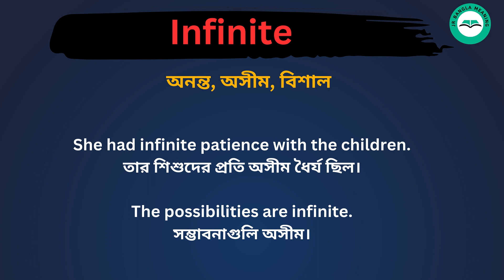Infinite meaning in bengali/Infinite শব্দের বাংলা ভাষায় অর্থ অথবা মানে কি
Infinite Meaning In Bengali
Infinite শব্দের বাংলা ভাষায় অর্থ অথবা মানে কি
Infinite Bangla Meaning